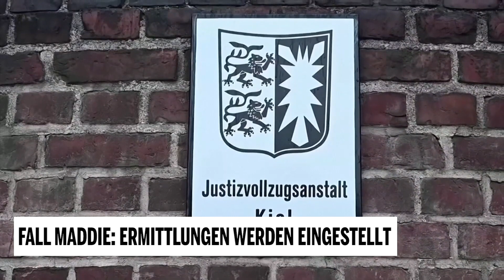Fall Maddie: Ermittlungen werden eingestellt